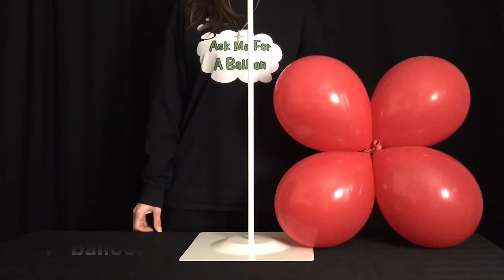Spiderman Balloon Column - Balloon Decoration Tutorial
Spider-Man balloon decoration idea with tutorial. Join Tanya from Ask Me For A Balloon and learn how to create a cool balloon column for a Spiderman themed party!